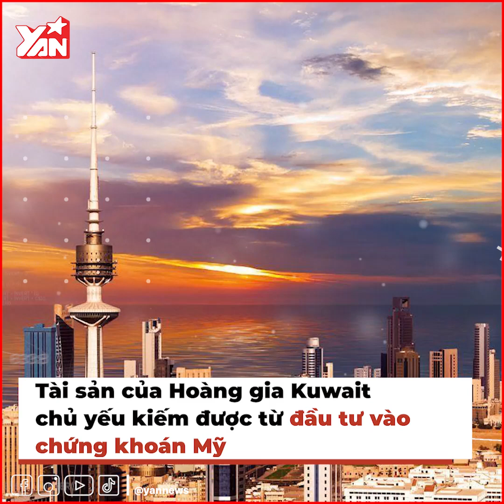Choáng với cuộc sống xa hoa của 5 hoàng gia giàu nhất thế giới: Đi du thuyền, ở nhà dát vàng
Hãy theo dõi Yan trên:
✔️Youtube Yan News :